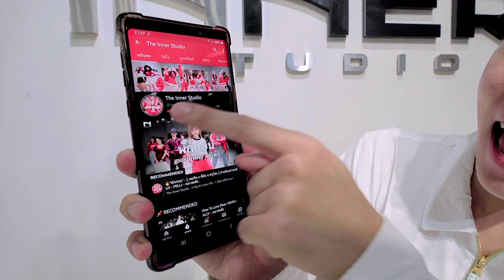“Not Shy” - ITZY - Cover by AMI